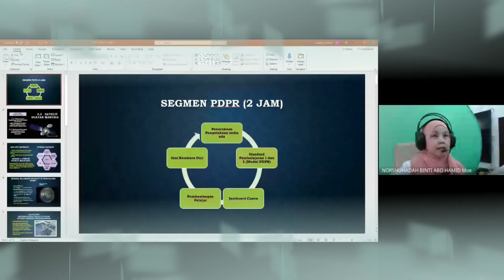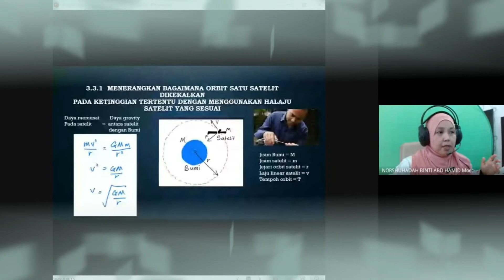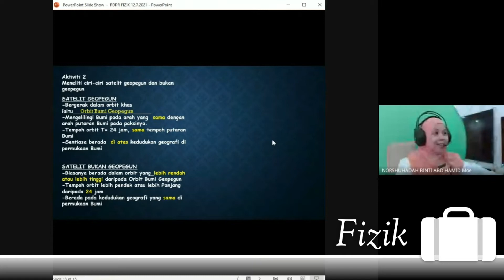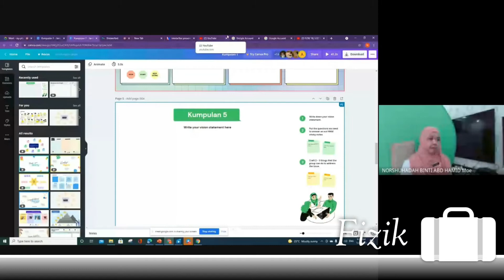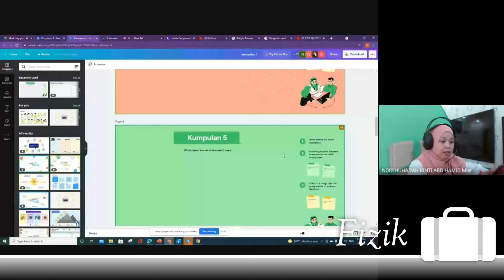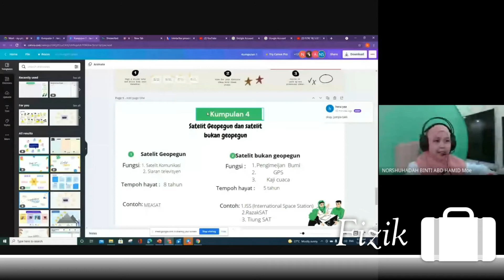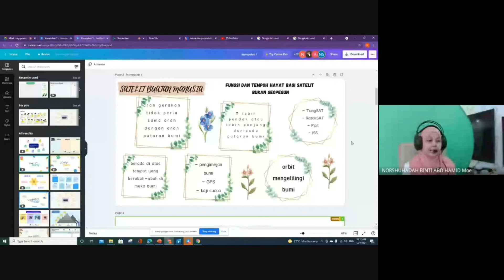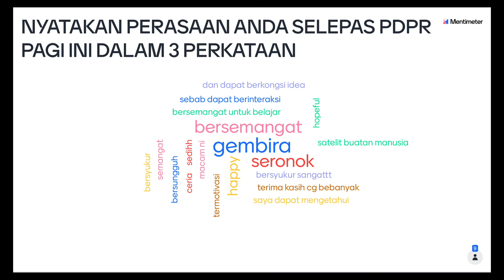FIZIK T4| 3.3 SATELIT BUATAN MANUSIA PDPR FIZIK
PDPR Satelit Buatan Manusia
Maaf Slide kecil..nanti saya masukkan slide yang lebih jelas..